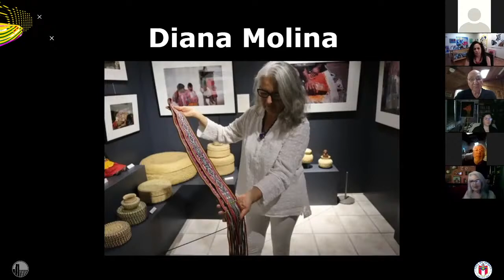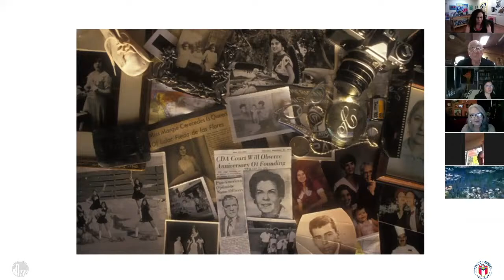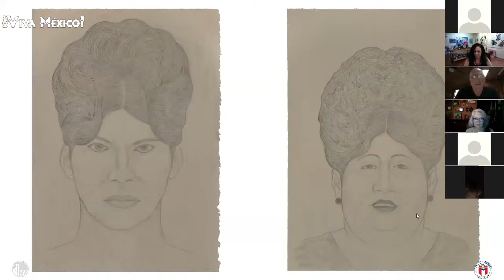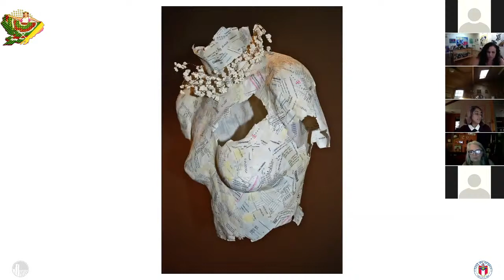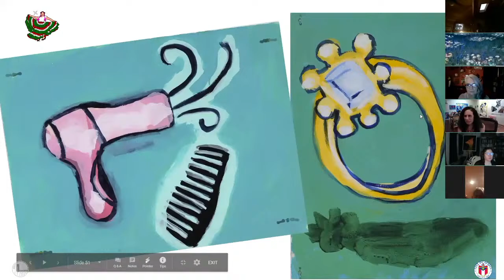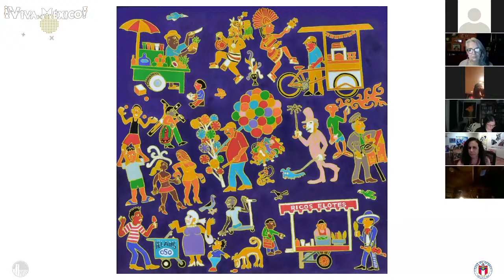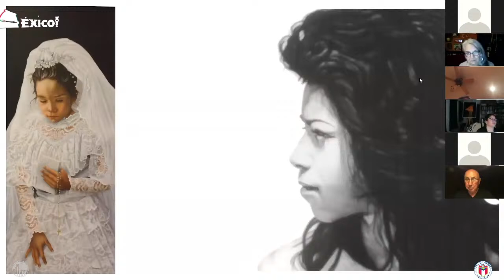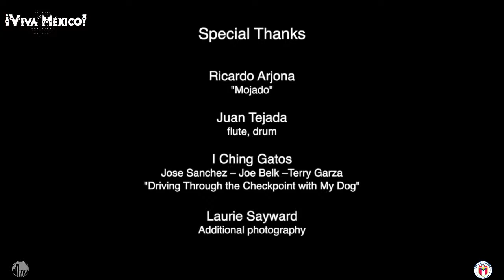Virtual Exhibit Opening: XX Timeline at the Crossroads XX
Celebrate the virtual exhibition opening of XX Timeline at the Crossroads XX with exhibiting artist Diana Molina. Join us for a series of artist studio visits to learn about the voice and representation of women in 2020. This kick-off program features artists from Molina’s book, Icons and Symbols of the Borderland: Art from the US-Mexico Crossroads: Cesar Martinez, Margo Tamez, Victoria Suescum, Davinia Miraval, and Gaspar Enriquez